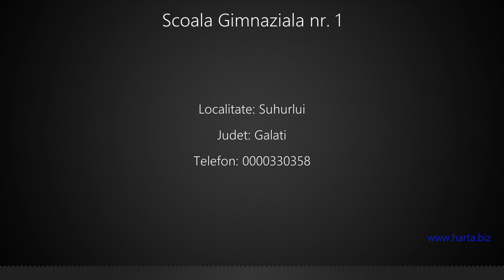Scoala Gimnaziala nr. 1 Suhurlui